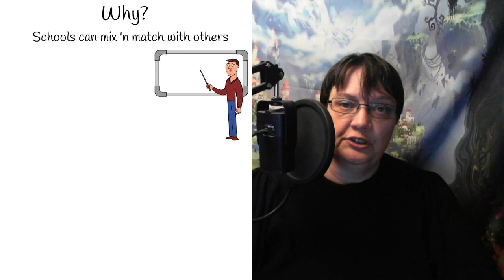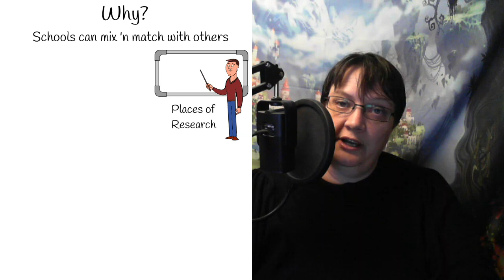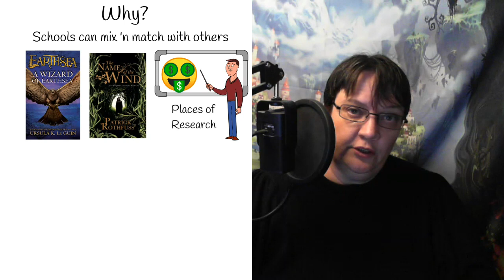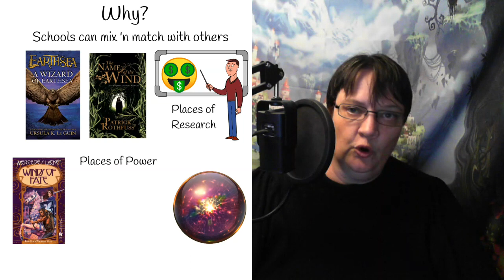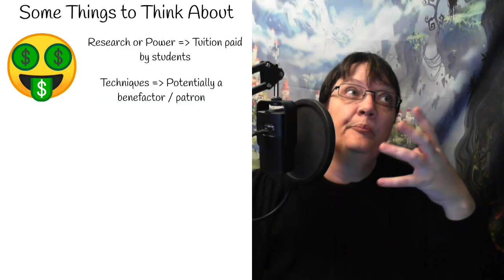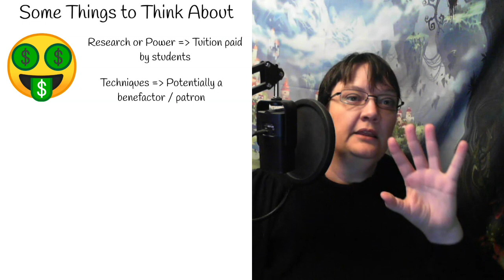Making a magic school in a fantasy world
So you have a wizard and you're wondering if maybe they went to school. But how to make a magic school that feels like a real part of your world? Are there tuition fees? Who runs the schools? Let's plunge into examples, historical inspiration and other factors that influence what such a school would look like!

Outra music: The River Barge Way by Christopher Klassen.

Clips: Mentorship - Star Wars, Yoda & Luck. Non Human Mentors - Airbender, the Last Avatar

References: Earth Sea (Ursula le Guin), Name of the Wind (Patrick Rothfuss), The Magicians' Guild (Trudi Canavan), Valdemar (Mercedes Lackey)

Chapters
0:00 Learning Magic
0:53 Why School
2:03 Place of Research
5:20 Power and Schools
6:29 Different Techniques
7:20 Control of Mages
9:10 Show me the Money
12:06 Age of Education
13:10 Politics
13:54 Evil Schools